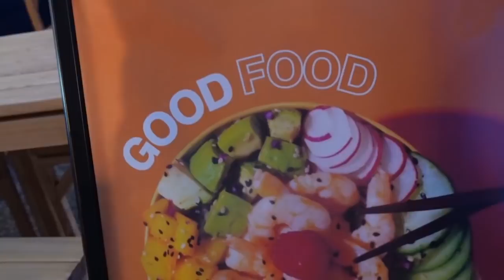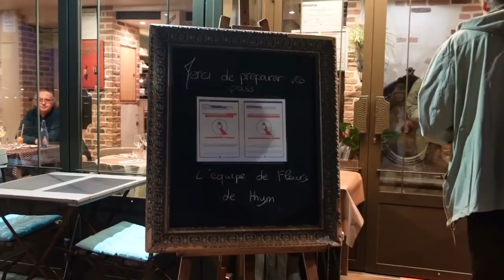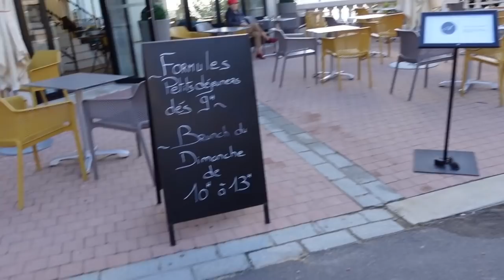LES SABLES D'OLONNES en 2 jours !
GROS CRAQUAGE AUX SABLES D'OLONNES